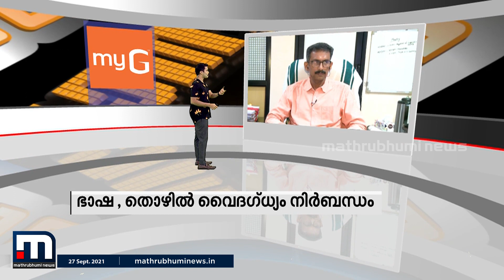'തൊഴിലില്ലായ്മ പരിഹരിക്കുന്നതിനായി പുതിയ വാതായനങ്ങൾ തുറക്കുക എന്നതാണ് ദൗത്യം' | Mathrubhumi News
തൊഴിലില്ലായ്മയുടെ വ്യാപ്തി കോവിഡിന് ശേഷം വളരെ രൂക്ഷമായിട്ടുണ്ട്. അഭ്യസ്തവിദ്യര്‍ക്ക് പുതിയ മേഖലകൾ കാണിച്ചു കൊടുക്കുക എന്നതാണ് സംസ്ഥാന സർക്കാരിന്‍റെയും പ്രവാസി കാര്യമന്ത്രാലയത്തിന്‍റെയും മുന്നിലുള്ള വെല്ലുവിളിയെന്ന് നോർക്ക ജനറൽ മാനേജർ അജിത് കോളശ്ശേരി.

Happy viewing!